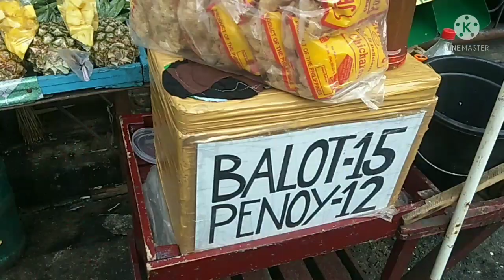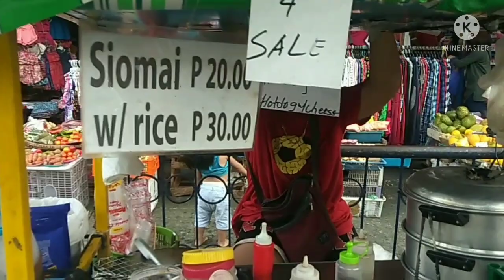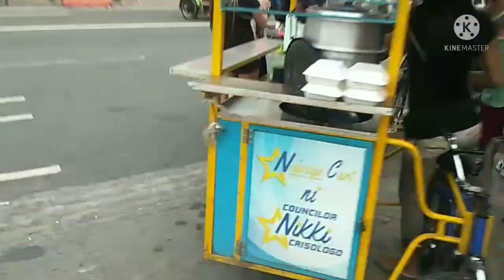MUNOZ MARKET STREET FOOD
Street food in the Philippines is one of the Filipino favorite food. They love street food because it is easy to ease hunger at a very low price. Filipino are tight when it comes to budgeting their expenses and in this case, what they do is eat food with their budget.